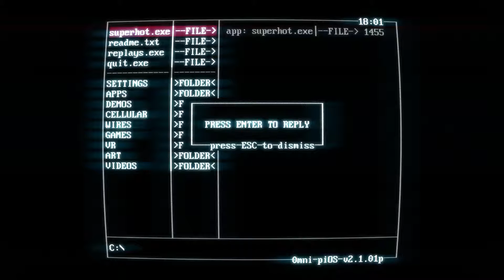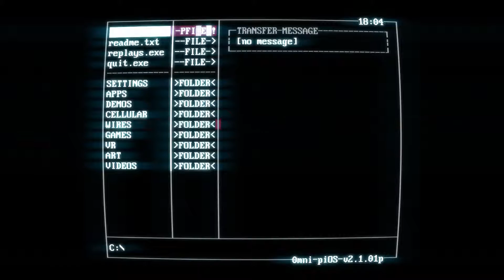SUPERHOT : ERROR SYSTEM | Let's Play #2 PC [FR]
Dans ce 2nd épisode du let's play de Superhot, on découvre qu'en plus d'être un FPS ultra classe, le jeu dispose aussi d'un scénario plutôt bien amené !

Superhot a été développé par le studio indépendant Superhot Team. La principale originalité du jeu est que le temps n'avance que lors que vous êtes en mouvement. Cette feature permet au jeu de se doter d'un aspect stratégique non négligeable et d'un rythme exaltant à la manière d'un Hotline Miami !

Pour les nouveaux arrivant, mon pseudo est DavArian, je suis un passionné de Jeux Vidéo qui cherche à partager sa passion via différents canaux (écrits via blog, et vidéo via cette chaîne). Vous retrouvez sur cette chaîne des vidéos sur de nombreux types de jeux (FPS, RPG, aventure, expériences narratives, etc.). Plus d’informations dans la section « A Propos » de la chaîne.

Les animations 2D et 3D des différentes vidéos ont été réalisées par Fabien Pellegrinelli, tout comme le logo de la chaîne.

N’hésitez pas à laisser votre avis sur les vidéos, ou les jeux présentés, dans la section commentaire.

Je vous encourage également à partager et à mettre un pouce vers le haut si vous avez aimé la vidéo, et vers le bas dans le cas contraire.

LIENS